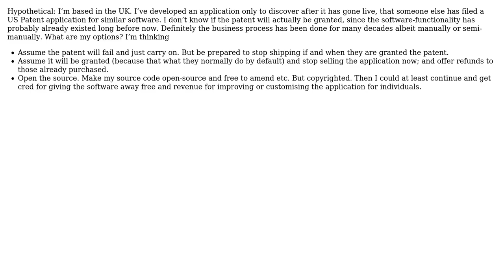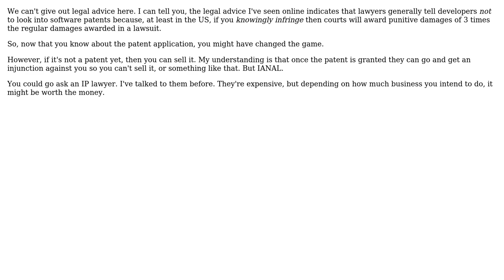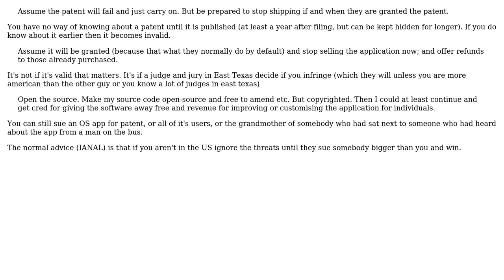Software Engineering: US Software Patents (3 Solutions!!)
Software Engineering: US Software Patents